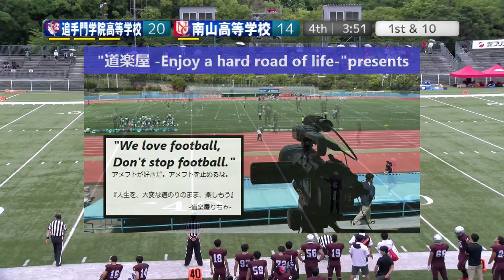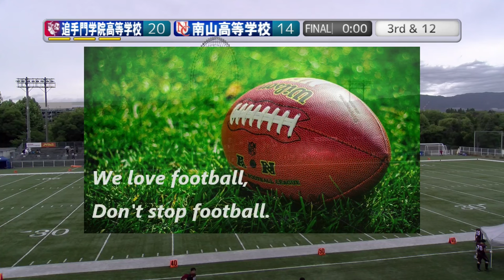【4Q】南山高等学校×追手門学院高等学校(2024/06/09)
2024.6.9(Sun) 関西高校アメリカンフットボール春季選手権大会 at MKタクシーフィールドEXPO
南山高等学校CRUSADERS(東海1位)×追手門学院高等学校LUMBERJACKS(大阪2位)
【4Q】

～Quarter Cut～
【1Q】

【2Q】

【3Q】

【4Q】

2022シーズン、NFA日本社会人アメリカンフットボール協会承認の下、